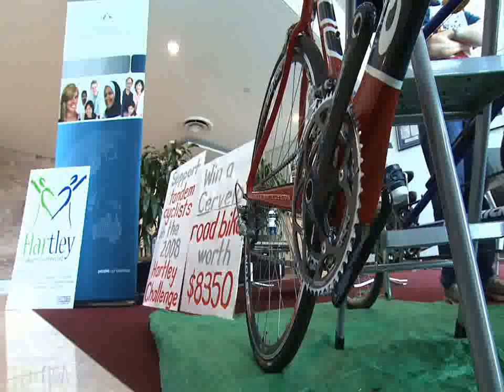Hartley Lifecare 2008 Ability Cycle Challenge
In its ninth year, the Hartley Lifecare Ability Challenge saw more than 300 cyclists participate in the bicycle ride from Canberra to Mount Kosciuszko and back.  Two DIAC staff members participated in the event, raising money for people with disabilities.